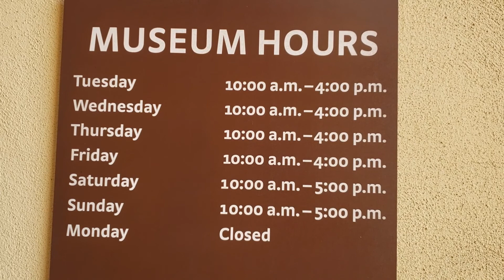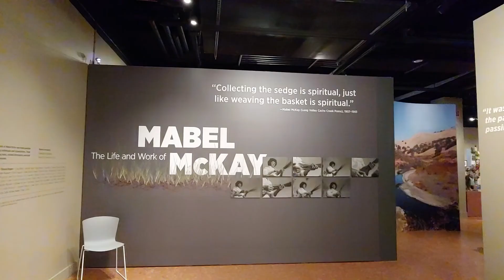The Autry Museum of the American West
Come with us as we explore the Autry Museum of the American West.